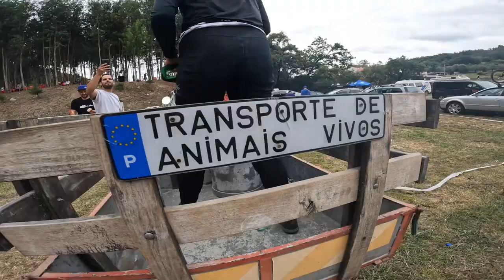Vlog #4 - MotoSerras, Tuk Tuks e Festa de final da Taça